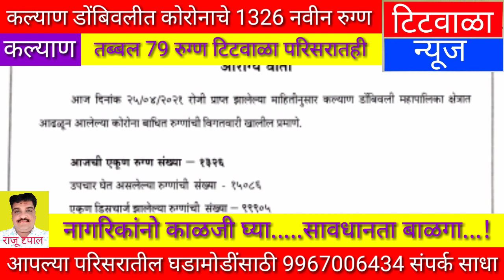कल्याण डोंबिवलीत कोरोनाचे 1326 नवीन रुग्ण,तब्बल 79 रुग्ण टिटवाळा परिसरातही...